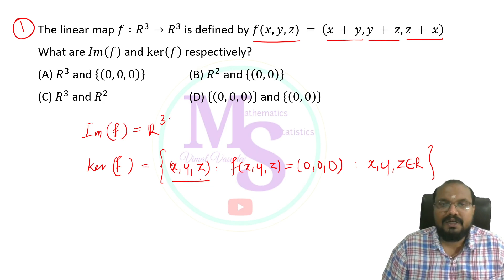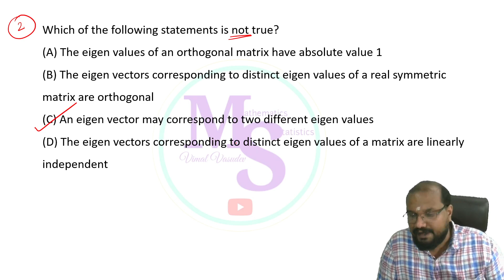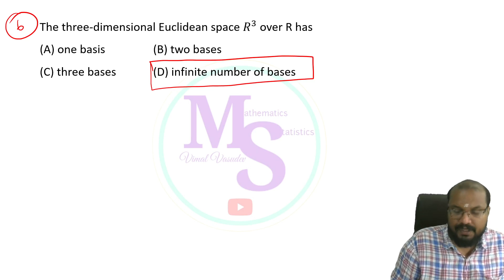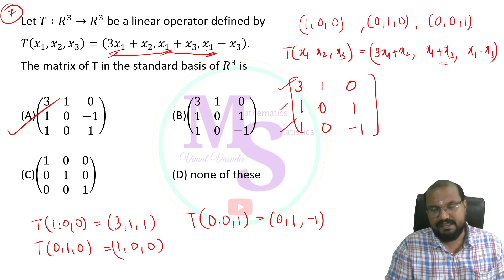Matrix Theory & Linear Algebra -Unit 4(Part 2) -Kerala State Eligibility Test (SET) Mathematics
Matrix Theory  & Linear Algebra
Unit 4  Part 2
Kerala State Eligibility Test (SET) Mathematics